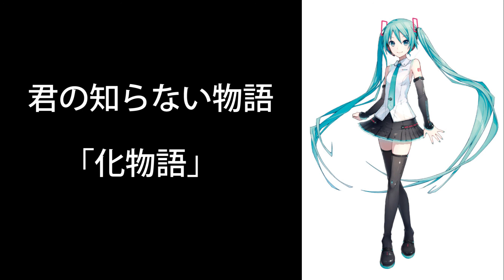【初音ミク】初音ミクに化物語の君の知らない物語を歌ってもらいました！【supercell】